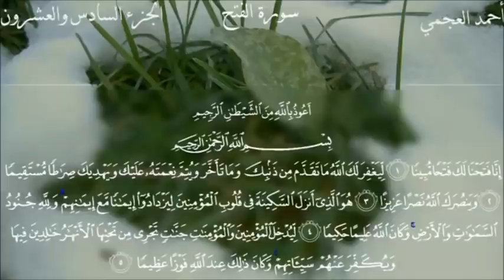inna fetahna leke fethan mübina ( 1000 tekrar )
inna fetahna leke fethan mübina ayeti oku zikri Fazileti ve Sırları kaç kere  9999 defa dinle adet
VİDEO 1000 ADETTİR
9999 Adet Fetih Suresi 1. Ayeti Kerimesi Okumanın Fazileti
7 gün içinde bitirmek şartıyla 9999 defa OKUNACAK

Maddi ve manevi kapıların açılması için mücize bir Âyet-i Kerim olan Fetih süresi 1 nci ayeti kerim olan; “İnna Fetahna leke Fethan Mübina” Önce Allah rızası için 2 Rekat namaz kılıp ardından 7 tövbe istiğfar 7 Peygamberimize Salavat okuyup, niyetiniz ne ise niyet edilir ve 7 gün içinde 9999 defa bu Âyet-i Kerim okunur.

Besmeleyi başta 1 kere söylemek yeterlidir.
Ara ara besmeleyi tekrarlamakta fayda var.
Ayet olduğundan abdestli ve kıbleye karşı oturup.
Okuma yapılır.
Okumaya besmele ile başlayalım.

Eûzu billahi mineş-şeytânirracîm. Bismillahirrahmanirrahîm
 çekerek başlayalım

“İnnâ fetahnâ leke fethan mubînâ.”
إِنَّا فَتَحْنَا لَكَ فَتْحًا مُّبِينًا
Anlamı : “Şüphesiz biz sana apaçık bir fetih verdik.”

Bu duayı Evlenmek isteyenler.İş arayan ve iş bulamayanlar. Rızık kapılarının açılmasını isteyenler. Borçlu olanlar.Dileği olanlar. Dileğinin olmasına engel olan engellerin kalkmasını isteyenler, güzel ve hayırlı sonuçlar elde etmek isteyenler, hastalılardan şifa bulmak isteyenler, her türlü sıkıntılardan kurtulmak isteyenler okuyabilirler.

Bu Âyet-i Kerim okuyan bir çok kardeşimiz muradına ermiş olduklarını yazmışlardır.

Bu ayeti zikredenlerde olağanüstü sırlar açığa çıkmaya başlar.
Bütün kapalı kapılar birer birer açılır.
Engel olan şey neyse-başarı,evlilik, rızk, hastalık,huzursuzluk,
düşmanlar, yavaş yavaş ortadan kalkıp güzel bir ufka gelir.
En İyisini Allah'u Teala Hazretleri Bilir.

7 gün içinde bitirmek şartıyla 9999 kere
FETİH SÜRESİNİN İLK AYETİ

BAŞLARKEN ÖNCELİKLE NİYETİMİZİ TUTALIM.

Başlarken niyetiniz ne ise;
"Yarabbi hayırlı  iş,ev,evlilik... olması niyetiyle okuyacağım 9999 adet ayeti kerimeyi kabul eyle
diyerek başlayın ve bu şekilde tamamlarsınınız.

9999 adet ayet bitincede şu şekilde bir dua ile bitirirsiniz.

"Sübhâne rabbiyel aliyyil a'lel vehhâb"
El-hamdü lillahi Rabbil-alemiyn.
"Vesselatü Ves-selamü ala seyyidina Muhammedin ve ala alihi ve sahbihi ecmaiyn."

Yarabbi Hayırlı bir iş,ev,evlilik,sağlık... niyeti ile okuduğum 9999 adet ayeti kerimeyi kabul eyle

"Ya Rabb! Gönlümde olanı hakkımda hayırlı eyle!
Hakkımda hayırlı olana gönlümü razı eyle!"

"Amin! Amin!" Ya Rabbi! Dualarimi kabul eyle.

“Allâhumme salli alâ Seyyidinâ Muhammedin ve alâ âli Seyyidina Muhammed"
Subhane Rabbike Rabbil-izzeti amma yasifun, ve selamün alel-murseliyn. Velhamdü lillahi Rabbil-alemiyn. El-Fatiha.AMİN.
Böylece duamızı tamamlayalım.
Rabbim Hayırlı dualarınızı kabul ve makbul eylesin.
AMİN.